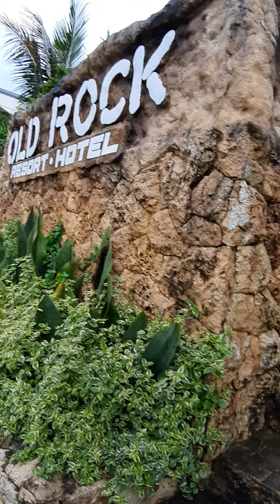OldRock Beach Resort